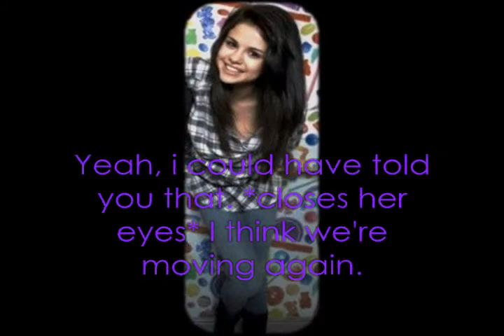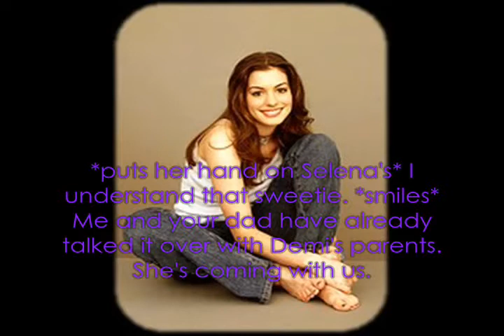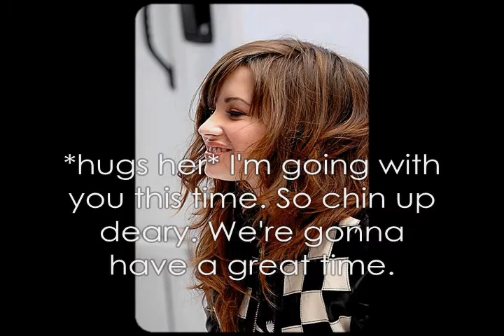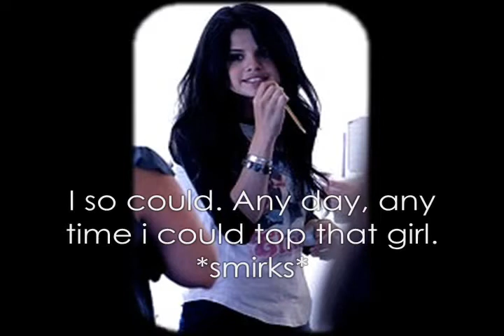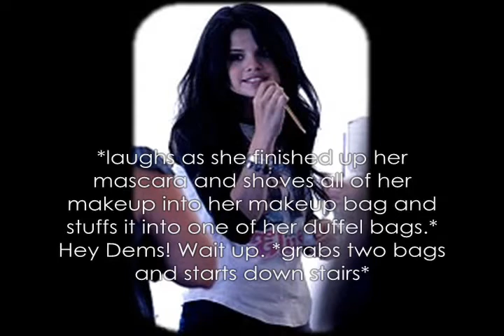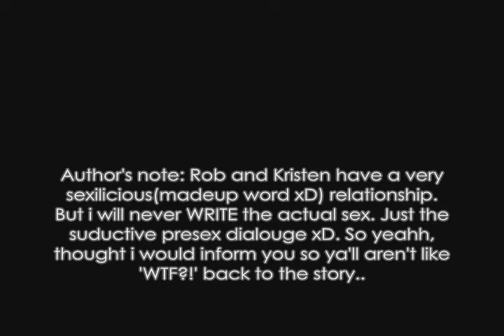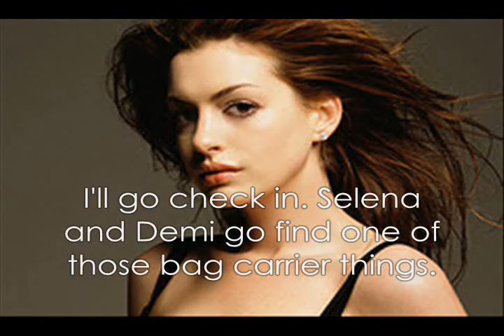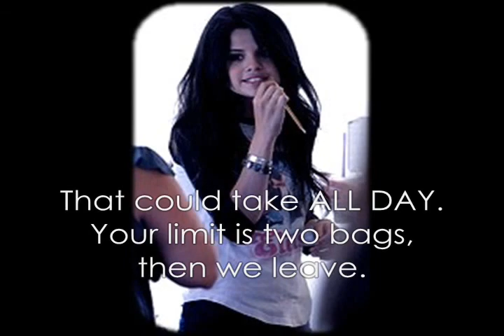Six Feet Under the Stars; 1x01 [Airplanes and Arrivals]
Here is the first one! =D
Basically this mostly has an indroduction to Selena and Demi's friendship.
Kristen is Selena's older sister, she's 19, Rob is her boyfriend of 2 year, he's 20.
YES, i am still doing far away.
Also.. you know how i said i'd have a lot of time...
I got a job..
Mon.-Fri. 7am-5pm $120 a week.
I'm sorry guys but i really can't pass up that kind of money..
It's time i take responsibilty and get a job.
For those curious i am babysitting, as a regular thing.
I promise i will work really hard to get them done though.
So pleasee don't nag me if i don't get them out super fast, i am going to try my hardest.
Also, would you guys be mad if i made them shorter.
I think if i did do that i would be able to get them done quicker and get started on another one faster.
Songs:
Here Comes the Sun- The Beatles
Don't Stop Believn'- Glee Cast
Headfirst- Selena Gomez
Enjoy the first episode!
Much love =)
-Mikaylaa